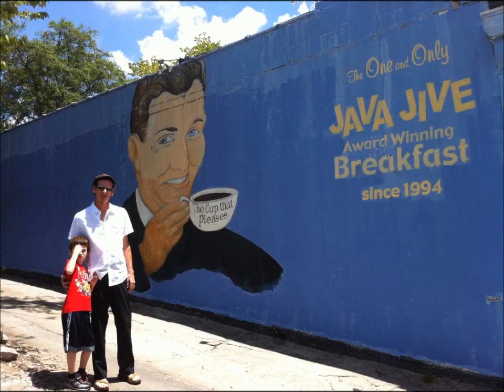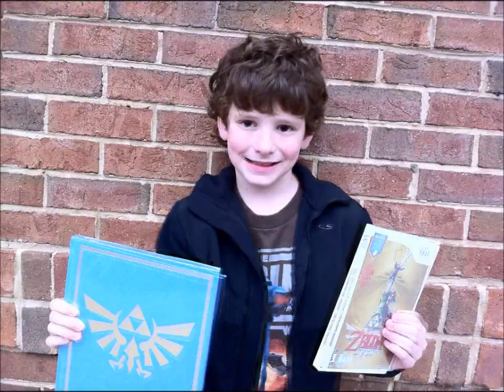Happy Father's Day 2012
Happy Father's Day, Baz. We love you!